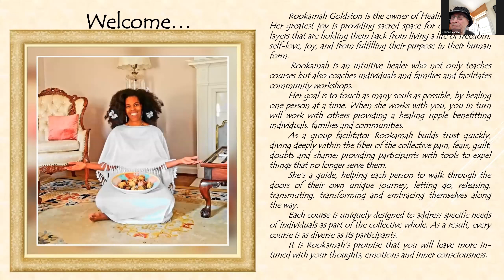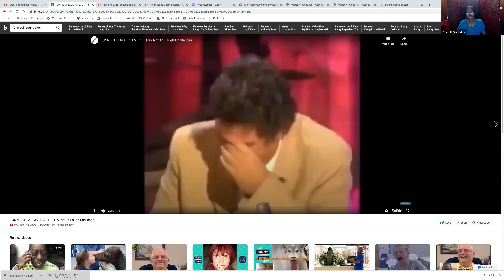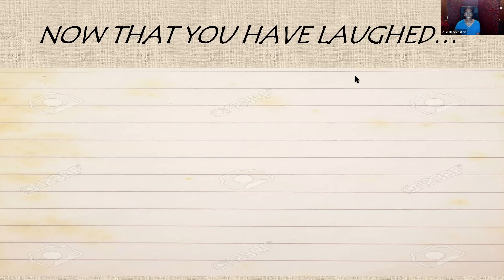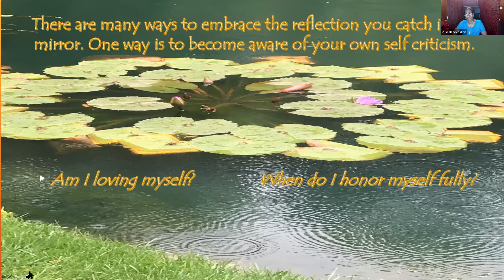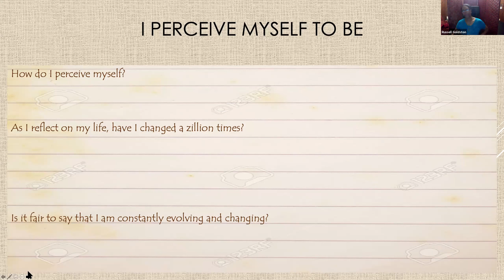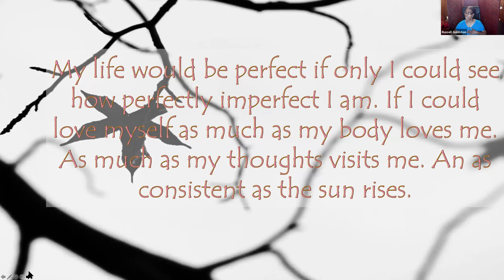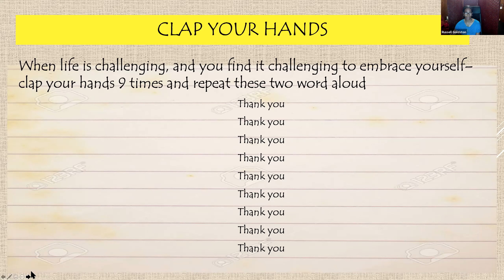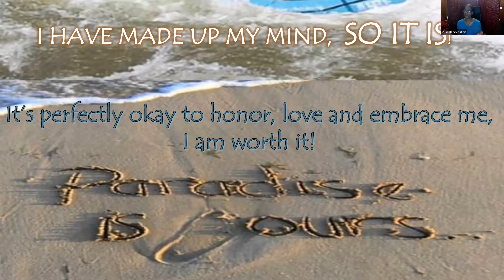Rookamah Goldston, Enjoy Your Own Company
Rookamah Goldston is owner of Healing 2 Win LLC.

As we play with pivotal questions together, we will discover a hidden treasure–a new truth–or maybe align and reawaken to our soul’s self-expression. Our main goal is to laugh a little more, to smile a tad wider, to love and to allow the power of self-kindness (compassion) to be enjoyed.